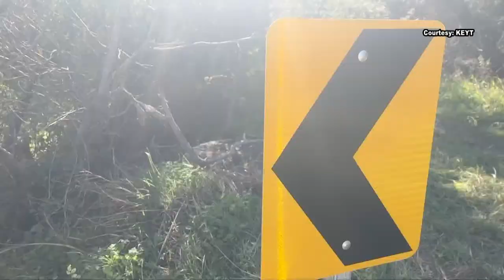Former Modesto area football coach and girlfriend killed in San Luis Obispo crash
Police said Matthew Chachere and his girlfriend were found dead under brush in a heavily wooded creek bed one day after the crash.